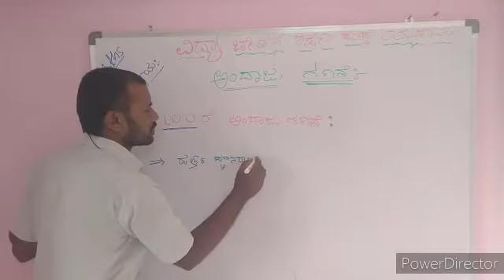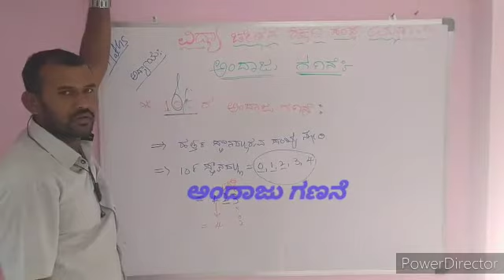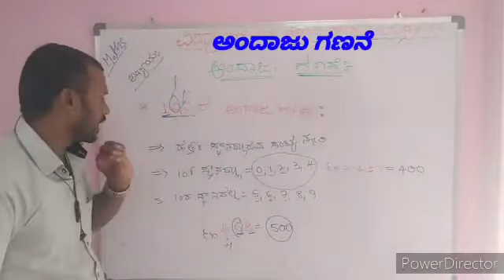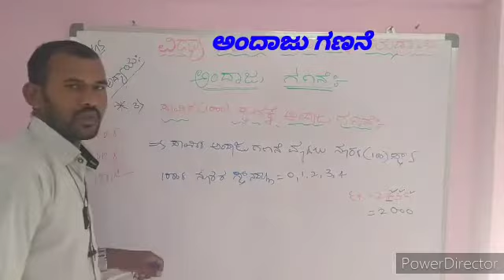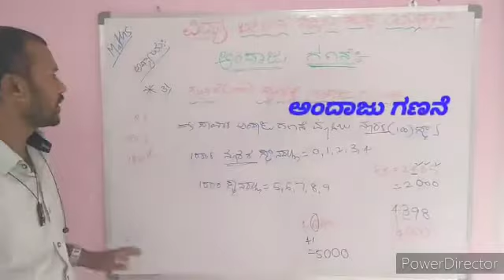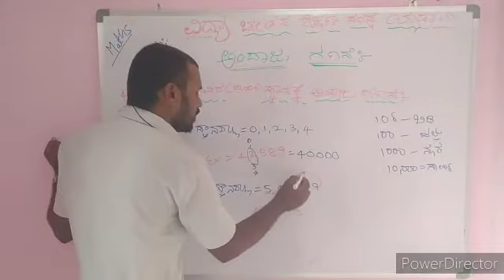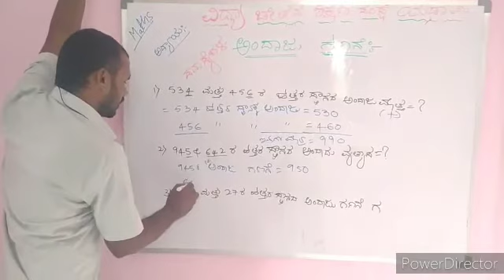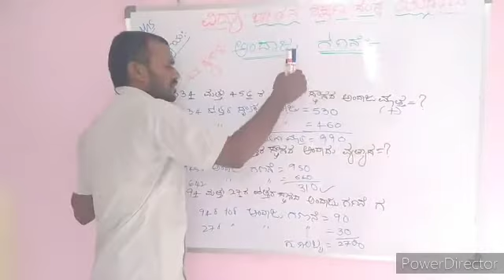ಅಂದಾಜು ಗಣಿತ ಭಾಗ --2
By Mahammad Ali B N Yedrami